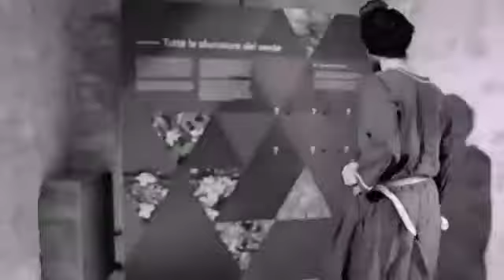Shila e il viandante...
Video girato da Ilaria costa con la partecipazione di Venturini Luca e Ludovica Bruno. Grazie ragazzi